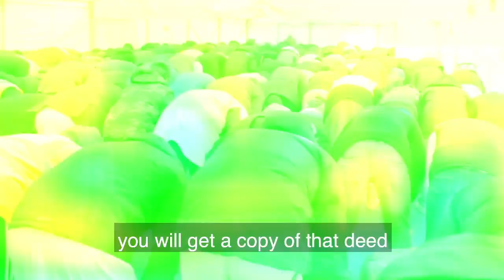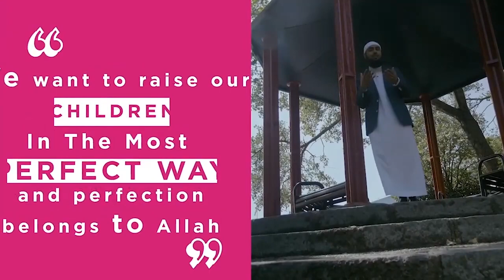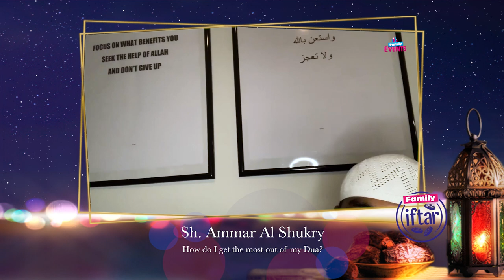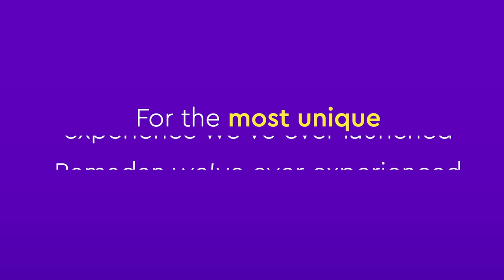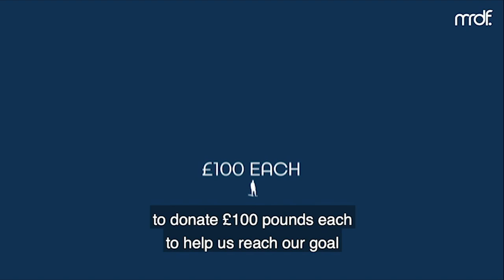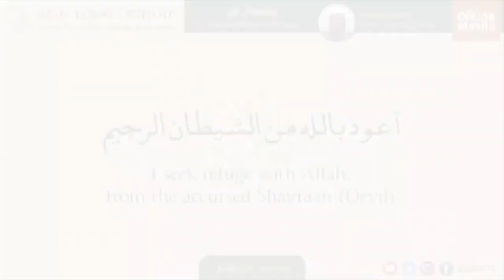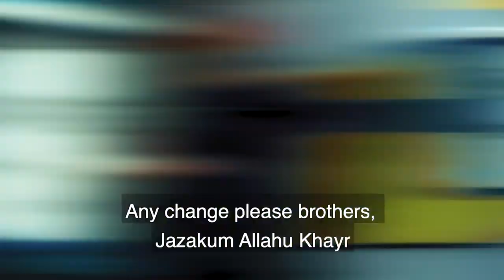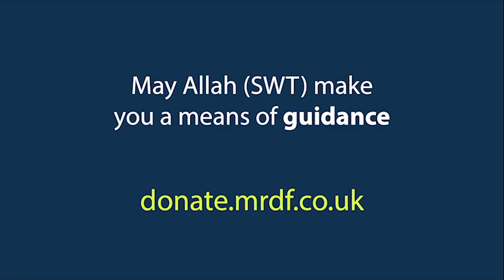Family Iftar Online Goes Live @ 6PM | FamilyRamadan.Com/Iftar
Join us for Family Iftar 2020 where we'll be delivering food for your mind and soul, inshaAllah! Here's what you can expect...

How do I get the most out of my Dua?
by Sh. Ammar Shukry

Living the New You Post Ramadan
by Sh. Dr. Sajid Umar

Maximise the Best Night in Ramadan
by Sh. Asim Khan

Making Eid Fun for the Family
by Sh. Kamal Mekki

Finish Strong
by Sh. Ali Hamuda

Rejuvenate your soul with uplifting and inspiring lectures from world-renowned speakers. Relax and enjoy quality time with your family.

We are a Muslim organisation dedicated to organising events and retreats, filled with inspirational lectures and fun activities, that truly revives your hearts, refines your lives and cleanses your souls - ultimately achieving the pleasure of Allah.

***Our vision is to see every Muslim family love living Islam***

Are you excited to attend? Where would you like to go next? Let us know by commenting below.